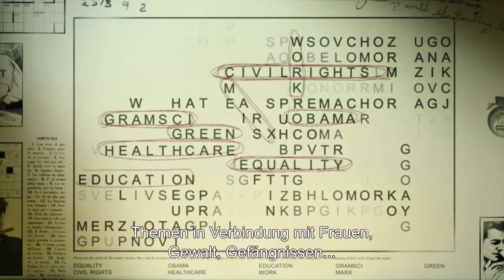What Is Left? - (OmU)